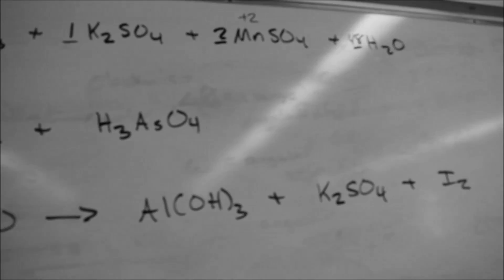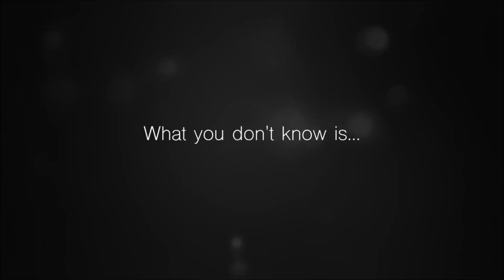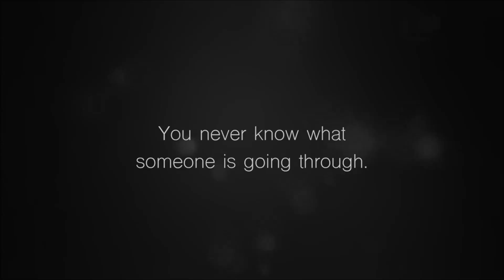"You Don't Know" by Camryn Bullock (2017 Teen Filmmaker Festival)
2017 Festival Finalist
The 14th Annual Teen Filmmaker Festival, held at Chenery Auditorium in Kalamazoo, MI, on Saturday, March 4, 2017, featured the best teen-produced and directed films from this year's competition. Films were produced by teens, ages 12-19, who reside in the state of Michigan. Three expert judges awarded prizes for best film, best experimental film, best music video, best short film (under three minutes), best technical merit, best cinematic merit, and judges' choice. Audience members at the festival voted for a People's Choice award.